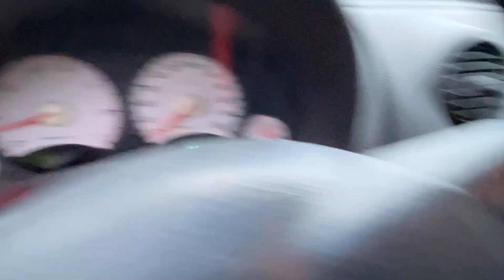2002 Jeep Liberty Titled NO RESERVE